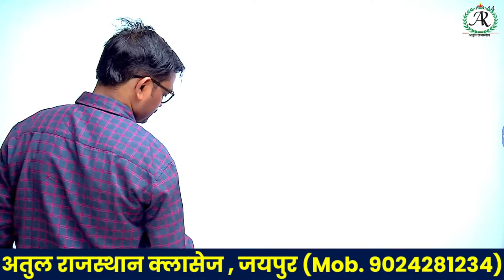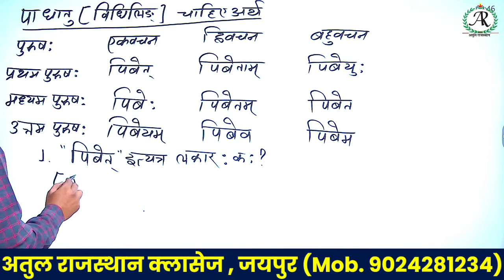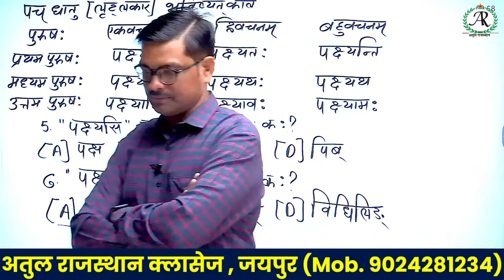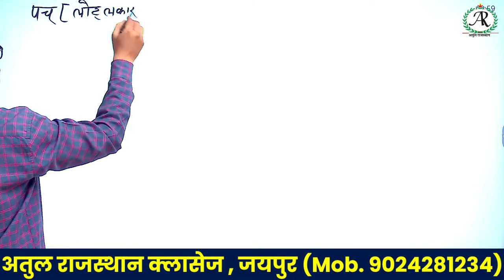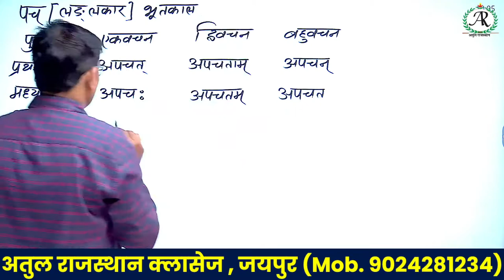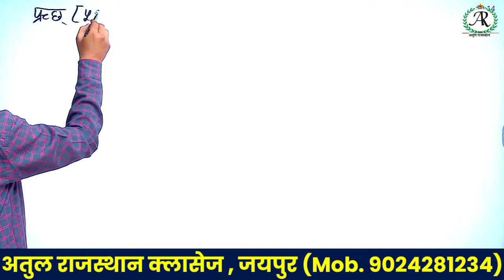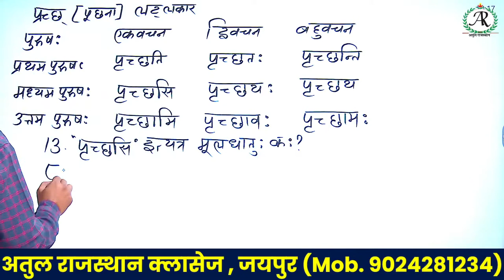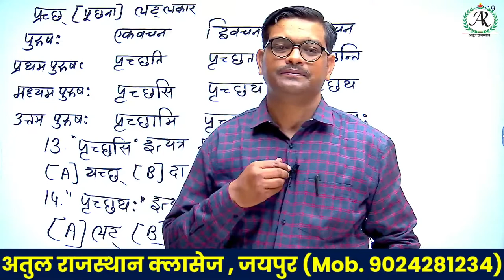REET Exam Preparation || Sanskrit || Level 1 & 2 || By Dr. Mukesh Diwan || नई शुरुआत | धातु रूप-5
Time Table :-
4 pm - Hindi (REET 2022)
5 pm - Psychology  (REET 2022)
6 pm - Static GK (Rajasthan Police / VDO Mains / PTI 2022)
7 pm - Sanskrit  (REET 2022)
8 pm - Rajasthan GK (LSA and For all completive exam)
9:00 pm - Special Rajasthan G.K. (REET 2022)